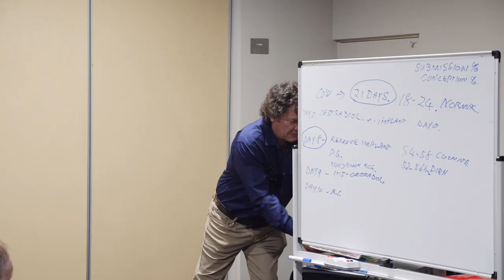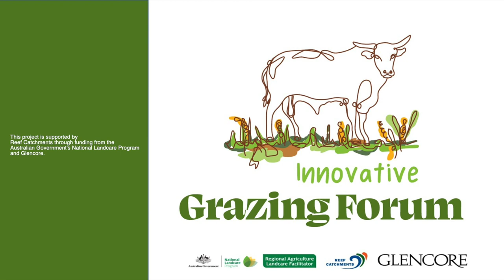FY22 Grazing Forum Artificial Insemination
On their property at Myra Views, near Mackay, Chris & Dru Wendelborn understand the importance of breed selection and effective pasture management, a discussion supported by Greg Fawcett, as he delves into the purpose and benefits of artificial insemination.